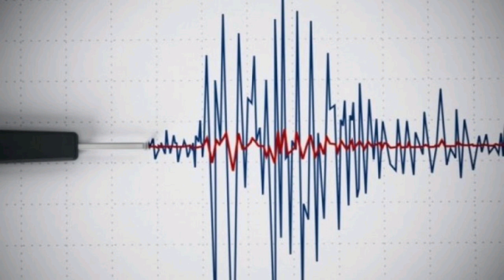Lekundje sizmike në Shqiperi / Epiqëndra në detin Adriatik..